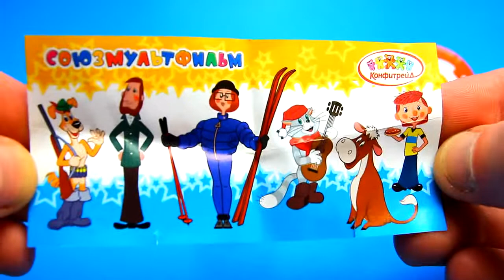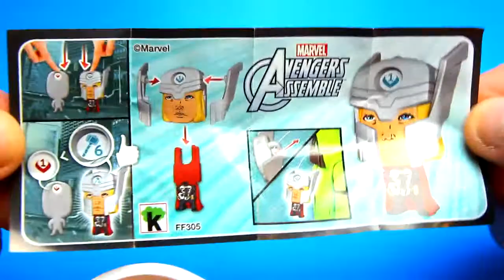INSIDE OUT Chocolate Kinder SURPRISE EGGS!!! Marvel Avengers Assemble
Surprise Surprise Eggs Plus More 30 Minute Collection | Kids Learn ABCs, 123s, Rhymes  More
Color gum Collection , baby toddler Preschool nursery rhymes.
3D Puzzles for Children in Play Doh Surprise Eggs Toys | Learn Fun Puzzles for Toddlers Lesson ball surprise Play Doh
☆Baby doll Bathtime girl makeup doll how to bath a baby toy videos

☆Learn Patterns with Surprise Eggs! Opening Surprise Eggs filled with Toys! Lesson
☆Learn Colours with Surprise Eggs! YELLOW!
☆Russian Christmas eggs with surprises inside SANTA CLAUS Surprise Eggs
☆Shopkins Food Fair Candy Jar Blind Bag Box Unboxing Season 1 , 2 , 3 Exclusive Colors Video
☆Surprise Eggs Hello Kitty 研究員 นักวิจัย Forsker Play doh 무지개 젤리 스푼 만들기
☆Play doh MY LITTLE PONY Make N Style Ponies #3 Princess Celestia, Luna, Twilight Sparkle, Cadance
☆Hello Kitty Play doh STOP MOTION video. Animación de Hello Kitty
☆Baby Doll Bubble Gum Bathtime with MMs Candy Bath Playing Masha Hello Kitty